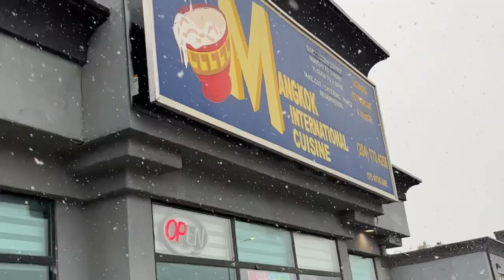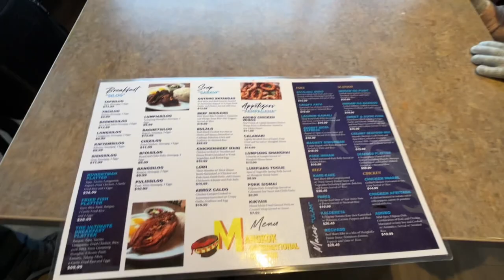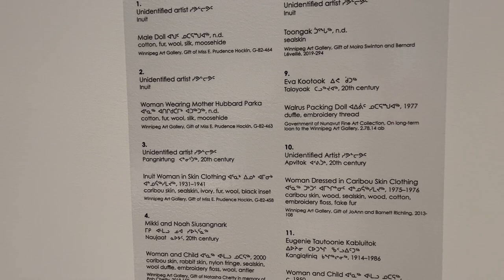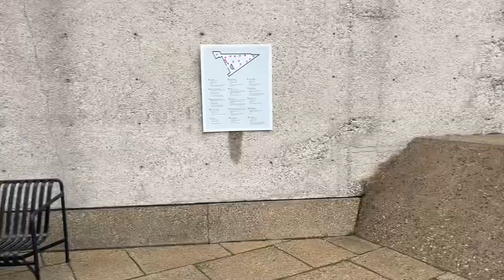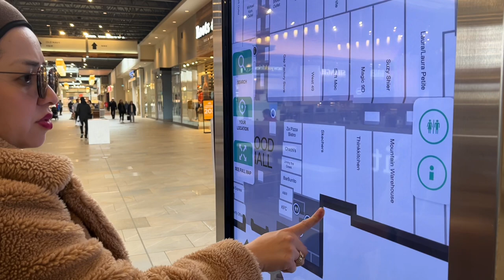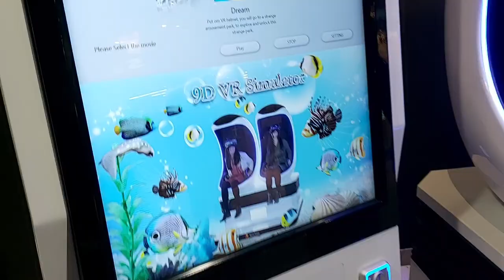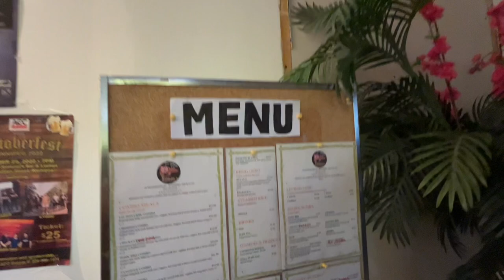👾A’s Vlog: Days in Canada! (Winnipeg Art Gallery, Mall Hopping, more Filipino Foods)